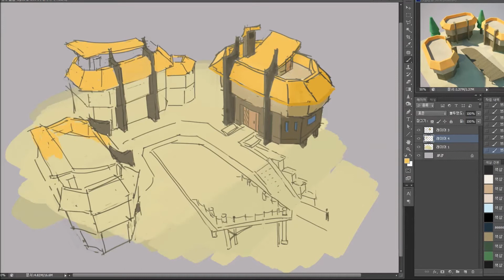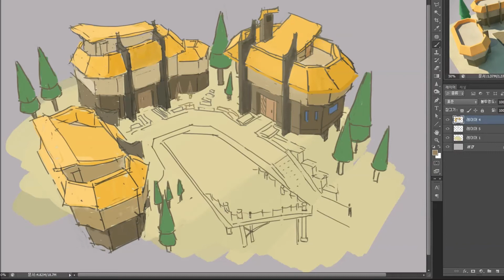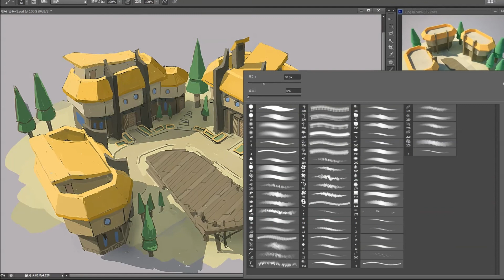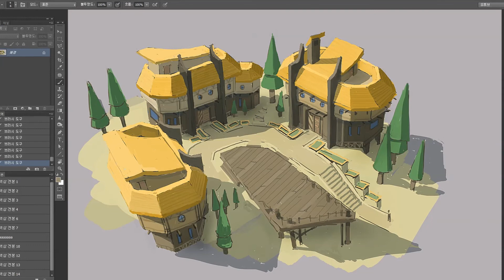요런 아기자기하며 동화틱한 작은단지 그리기 / 컨셉아트 + 배경아트 + 디지털페인팅